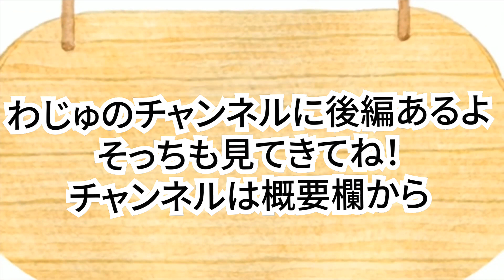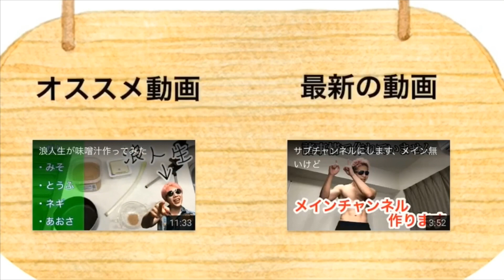【雑談】現役大学生にドラム習う企画(失敗)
こんにちは飯田というそうです。体の主が帰ってくるまでに100万人達成させて驚かせよう！てか東大受験しないといけない感じじゃんツラ 追記:毎週金曜日19時16分に投稿

BGM→魔王魂 様　Dova 様　甘茶の音楽工房 様　NCS様